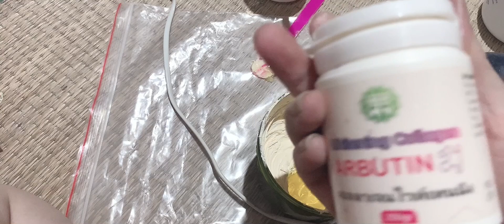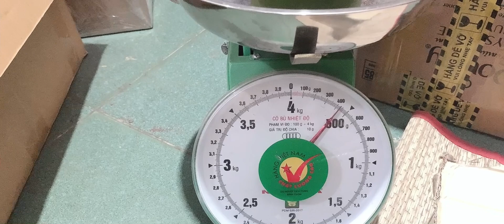Công thức trộn kem body siêu trắng spa zl 0901280656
Thành phần: cốt thái, dưỡng,abutin,serum tẩy nhẹ và dưỡng ẩm viatamin
👉mua hàng inbox Zalo: 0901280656 em trả lời tin nhắn sau 5h chiều